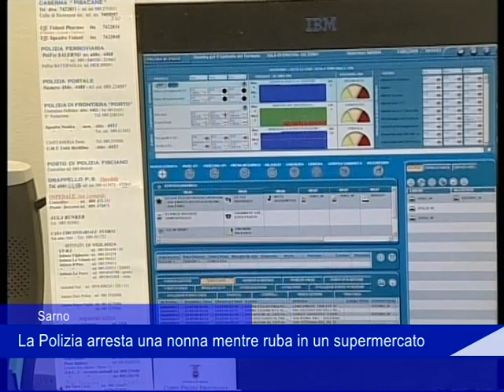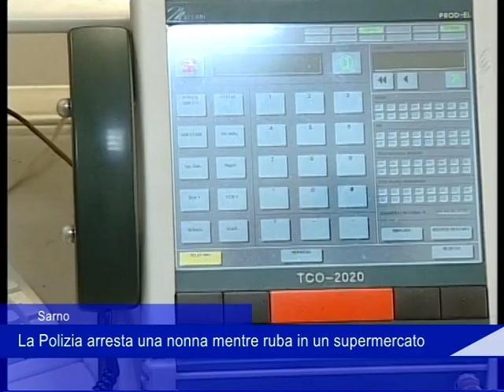Sarno: La Polizia arresta una nonna mentre ruba in un supermercato